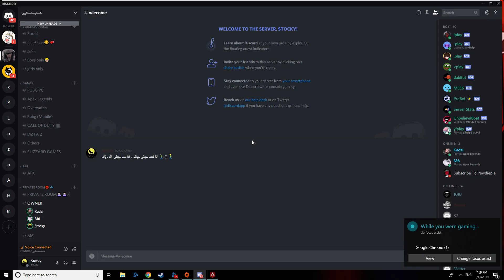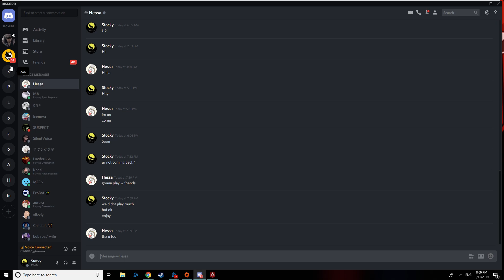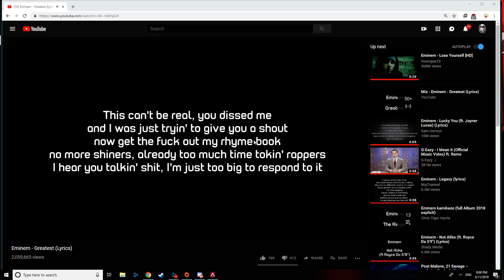BANG BANG BANGGG